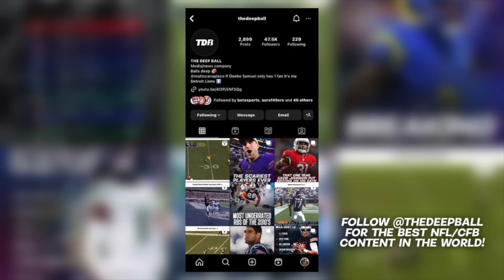The Atlanta Falcons Are Better Than You Think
The best football account on instagram!

The best football account on TikTok!